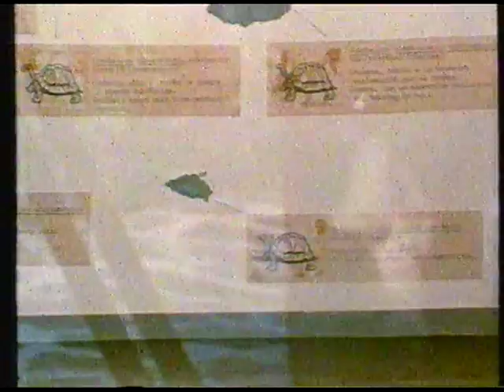ZDF Fragment Heinz Sielmann Tierdoku 1987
Alte Betamaxaufnahme einer Tierdokumentation von Heinz Sielmann aus dem Jahr 1987. Thema der Sendung sind die Galapagos Inseln. Viel Spass!